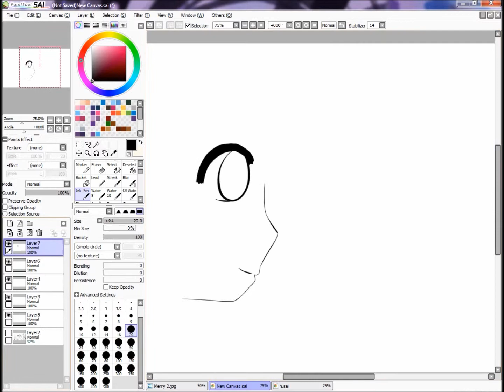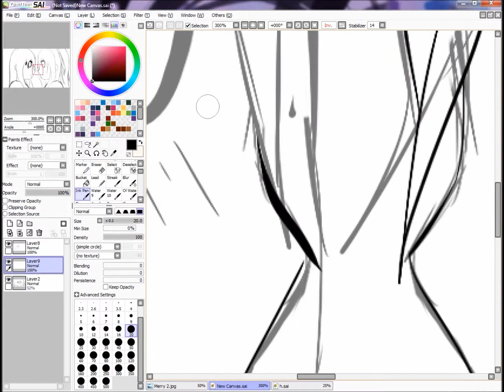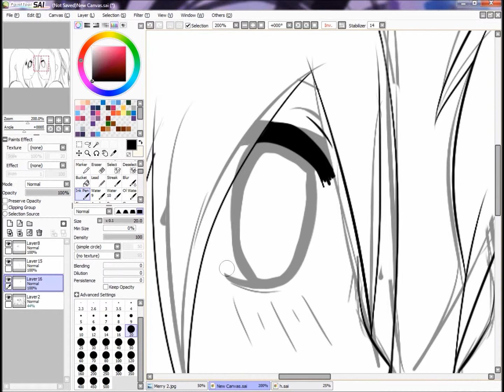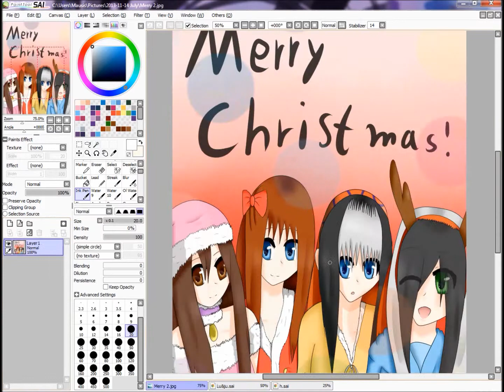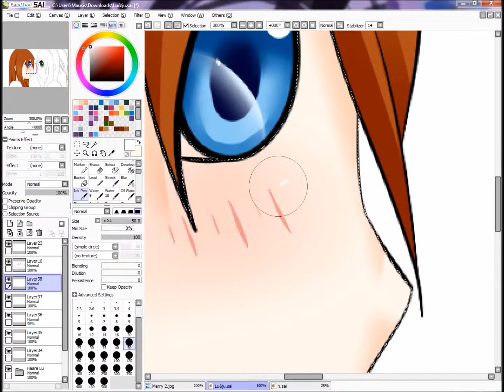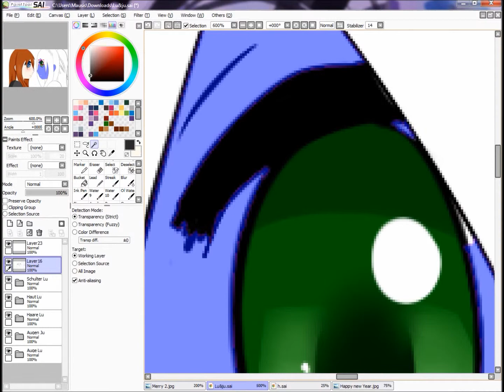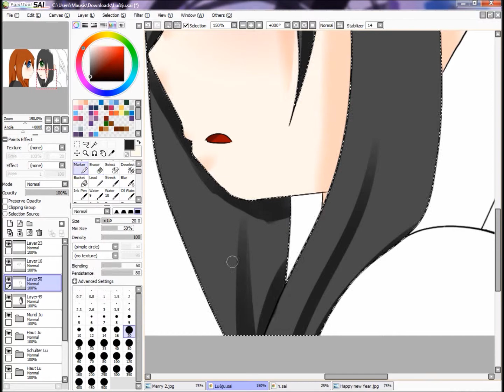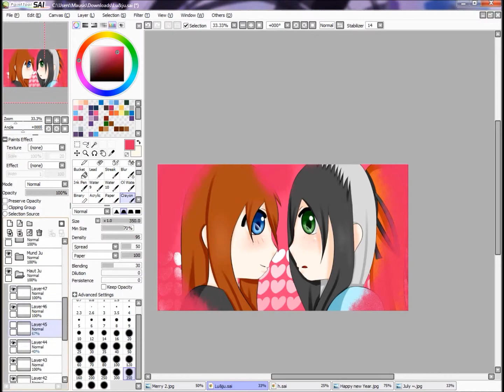[Speed Paint] Valentine's day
Program:
Paint Tool SAI
Chara : Luna, July
Picture: